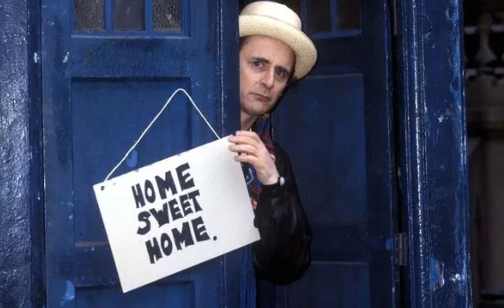The Doctor Who Movie Is Really Bad But So Much Fun?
Today I review The Doctor Who Movie!

- The Doctor Who Movie Theme Song